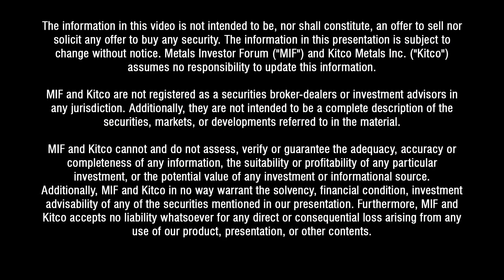Joe Mazumdar talks to Teo Dechev of Mundoro Capital at Metals Investor Forum in Toronto.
Teo Dechev, CEO of Mundoro Capital (TSX-V: MUN) and Joe Mazumdar of Editor, Exploration Insights to discuss the general sentiment of copper as a whole and also the company's producing gold mine in Bulgaria and a feasibility stage gold project in China at Metals Investor Forum on February 28 - March 1, 2020 in Toronto. __________________________________________________________________________________